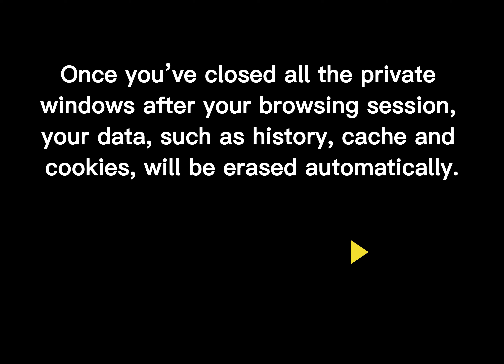How to Activate Incognito Mode in Opera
Like other popular web browsers, Opera offers an incognito feature. You can use this feature for a private and secure browsing. When you open a private window in Opera browser, your browsing history will not be recorded.